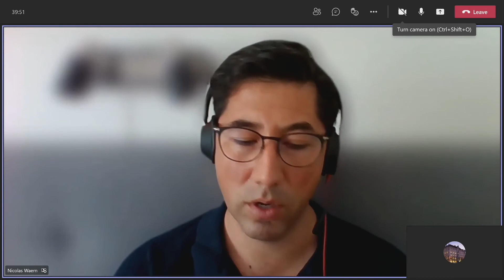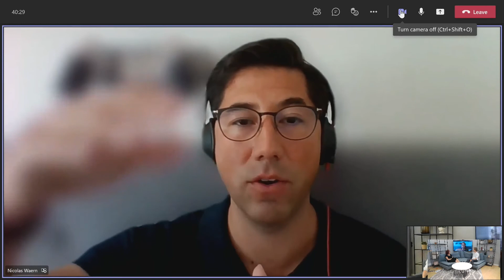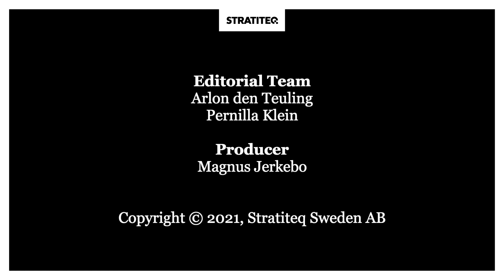Hello World #025| Nicolas Waern, about AI and Digital Twins within Real Estate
EPISODE 25. Technology opens up new possibilities in for example automation of manual processes and providing new services. It can lower your cost and increase your revenue at the same time. The possibilities are endless, but where do you start?

We spoke with Nicolas Waern, the Digital Twin Evangelist. He is helping Real Estate companies to make use of their data, and explains them the possibilities with AI, IoT and other cutting edge technologies. Nicolas talks about the incentives, the possibilities and steps to get started.

Hosts: Arlon den Teuling and Pernilla Klein (Recorded 14 July 2021)